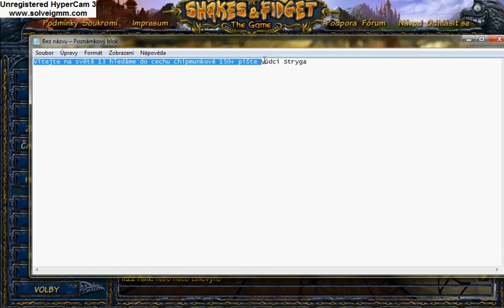SF GAME CHIPMUNKOVÉ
Přijďte k nám do cechu